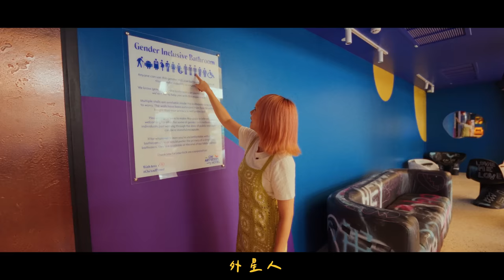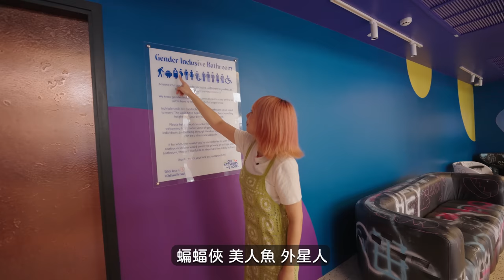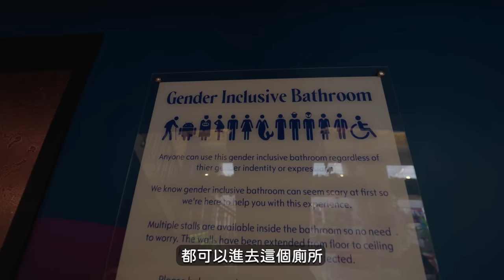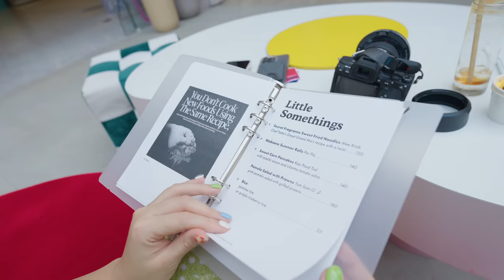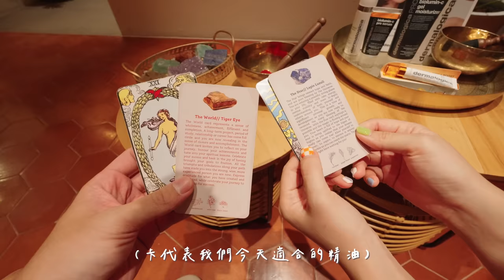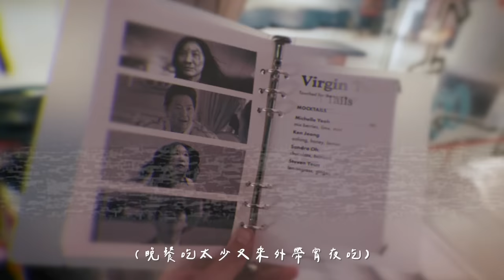曼谷新藝術飯店超可愛🌈露天粉紅浴缸、房間設計感吧台、全日早餐供應！The Fig Lobby｜ft.ULIKE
抱著緊張又興奮的心情，挑戰新系列！開箱曼谷飯店～🌼
在訂房網站上猶豫整整三天，真的是把全曼谷飯店都看完！
一直無法決定到底該介紹哪個給你們，最後看到The Fig Lobby
就決定是它了！又很符合我的風格😍

＊感謝ULIKE乾爹贊助🙏🏻

飯店相關資訊看這裡
📍The Fig Lobby Bangkok (改名囉)
0:00 預告
3:43 飯店設施
6:00 開箱房間
9:20 按摩
10:12 早餐時間
11:01 總結住宿心得

Sony A7SIII / Sony ZV-E1
DJI Mic Wireless Microphone

＊影片都是由我們兩人獨立拍攝、剪輯